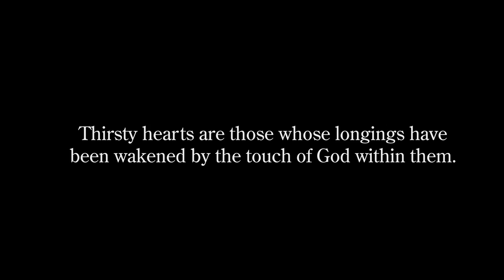Ascend The Hill - WE NEED YOUR HELP!!!!